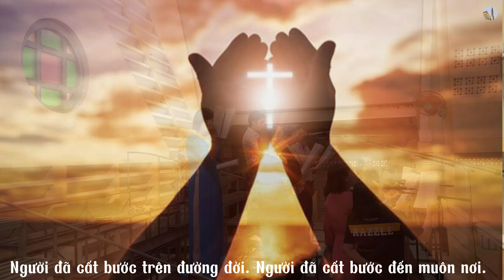Người Đã Cất Bước - Lm. Tri Văn Vinh | Ca Đoàn Alleluia - Họ Đạo Cái Mơn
Người Đã Cất Bước - Lm. Tri Văn Vinh | Ca Đoàn Alleluia - Họ Đạo Cái Mơn | Chúa Nhật 14TN C